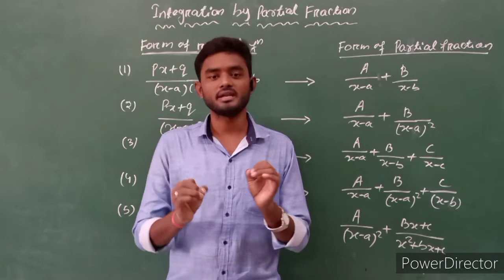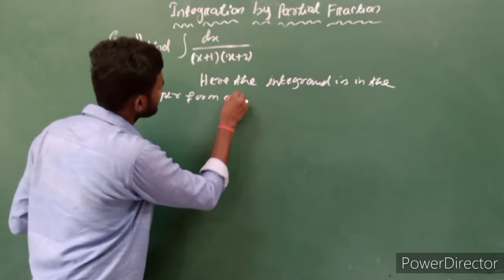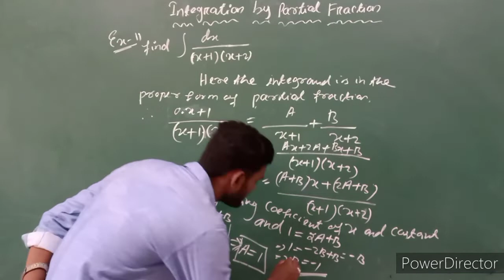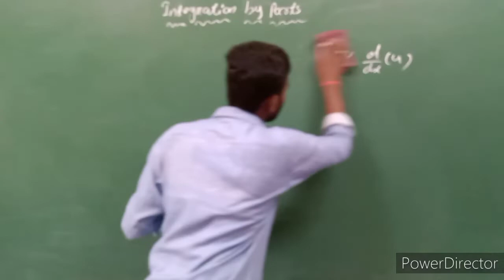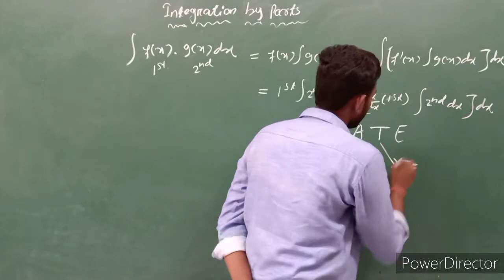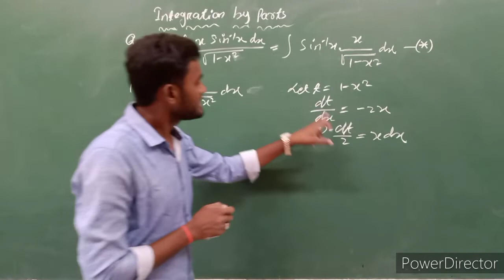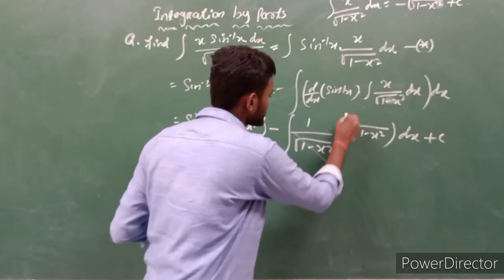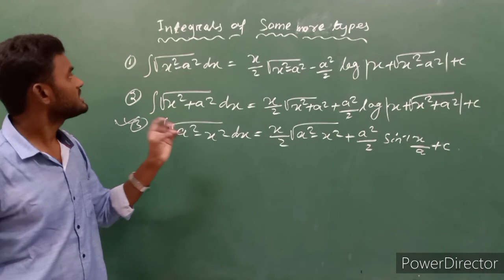Integration (Lect.2) || Class 12 || CBSE/CHSE/ICSE